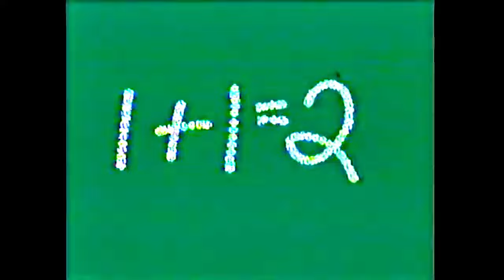Chuck E. Cheese's July 1988 Show (Grammy Awards)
Show Segment 1
"Bad"
"Trio"
"I've Had the Time of My Life"

Show Segment 2
"Tunnel of Love"
"Somewhere Out There"
"I Knew You Were Waiting (For Me)"